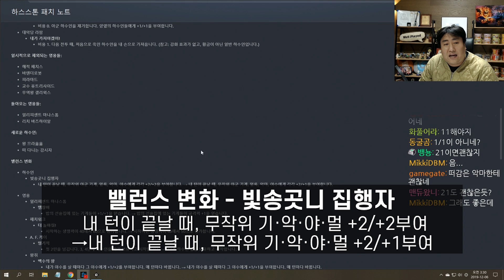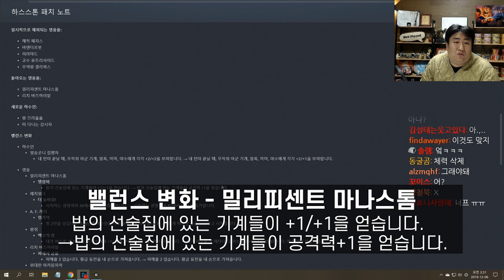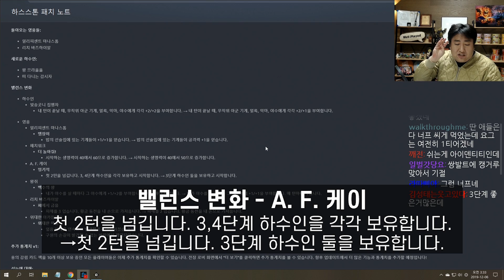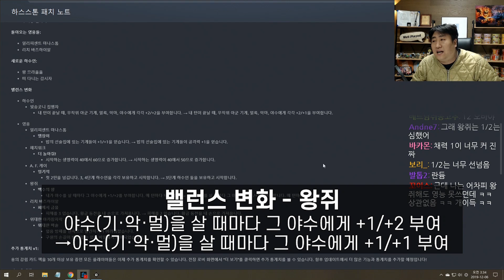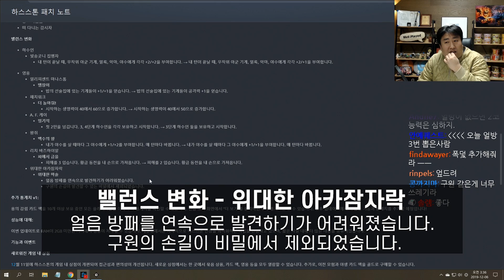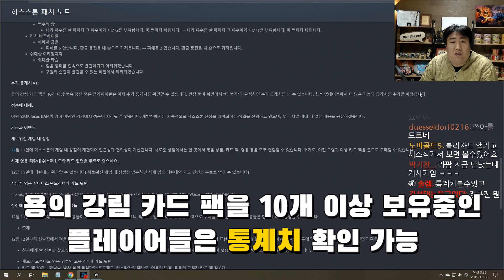[전장] 드디어 빛송 너프? 새로운 영웅 나옴? 패치노트 같이 봅시다 | 철면수심